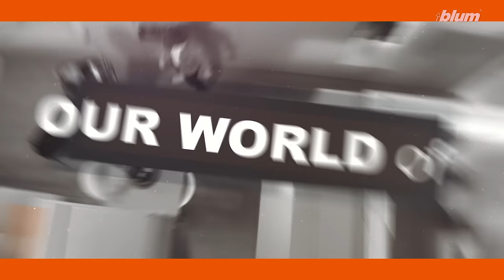Looking for innovative furniture ideas? | Blum Inspirations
How can user-friendly solutions be implemented with high-quality fittings in order to make the best possible use of the available space? The new platform provides ideas - no matter in which living area and no matter whether for small, medium or large living spaces. Innovative furniture ideas are the focus and regularly provide new inspiration for carpenters, furniture manufacturers and furniture users.